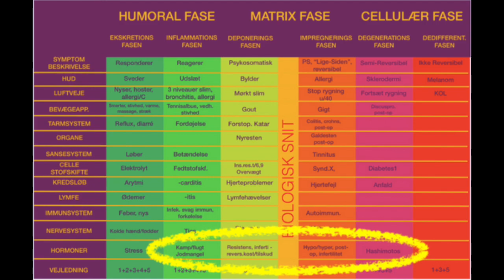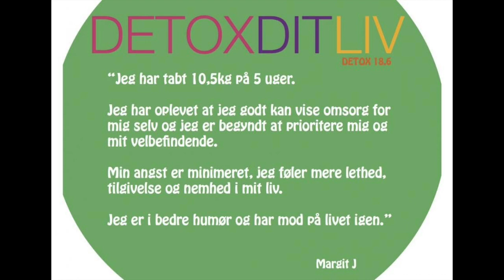18:6 & Lavt stofskifte med Pernille Damore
OBS! JEG HAR IKKE LÆNGERE UNDERVISNING OG DERFOR KAN DU IKKE LÆNGERE TILMELDE DIG “DET STORE 18:6 KURSUS” ELLER “KURSUS I KOSTFORSTÅELSE” ELLER MODTAGE BEHANDLINGSPLANER